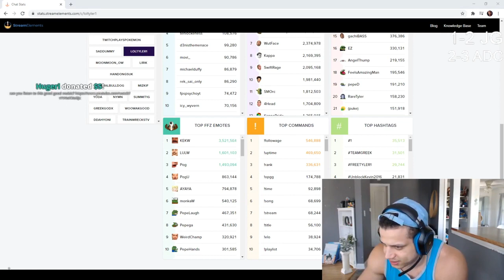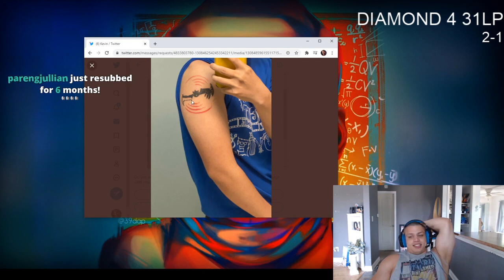Tyler1 Wins Fall Guys